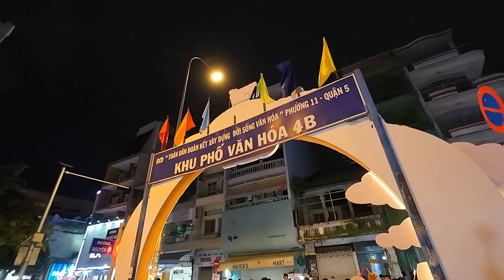【ホーチミンでお祭り】中秋祭り体験！ベトナムの伝統的なお祭りの魅力を紹介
2023年9月30日の中秋の名月にホーチミン市の5区で体験した、ベトナム伝統の中秋祭りの魅力と風景をお届けします。地元の人々と一緒にお祭りを楽しむ様子や、ホーチミン市での中秋祭りの特色を紹介します。